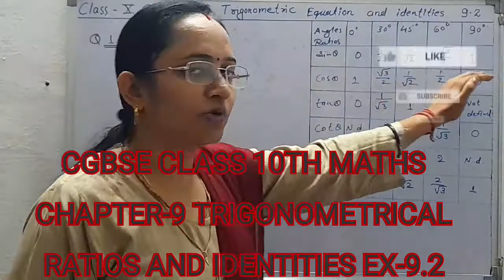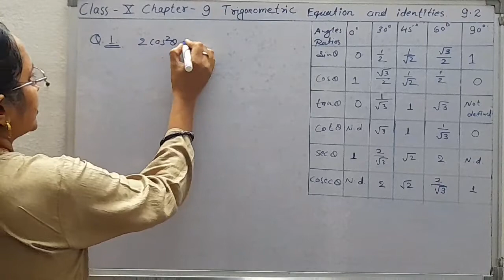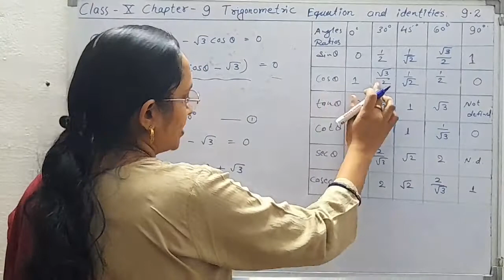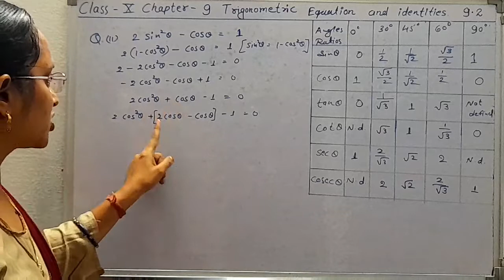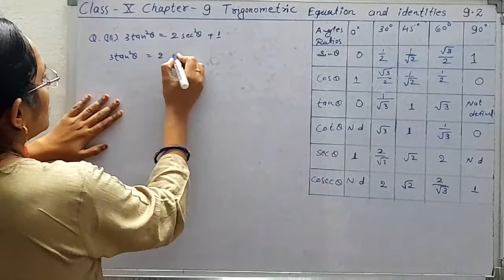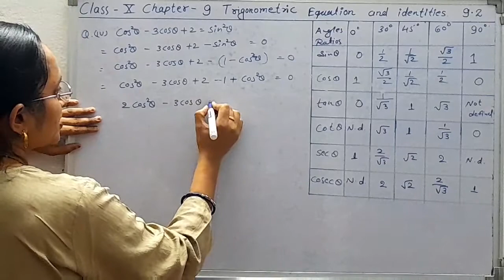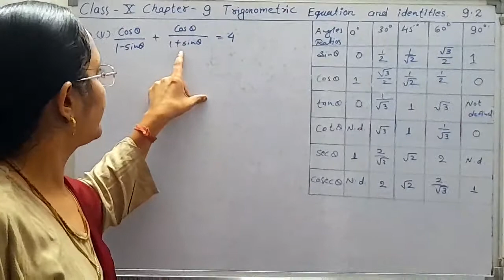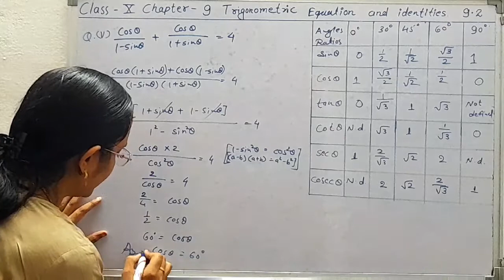CGBSE CLASS 10 TH MATHS CHAPTER-9 TRIGONOMETRICAL RATIOS AND IDENTITIES EX-9.2